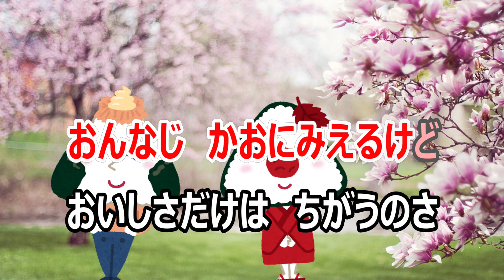【カラオケ】おにぎりの心 お姉さんと一緒に歌おう！ NHK Eテレ「おかあさんといっしょ」ソング 作詞：下山啓 作曲：越部信義【リリース：1997年】